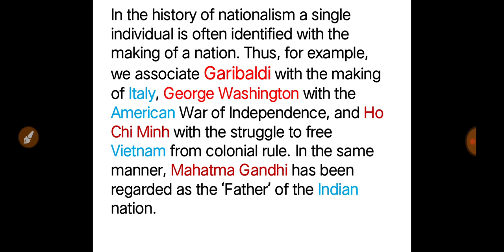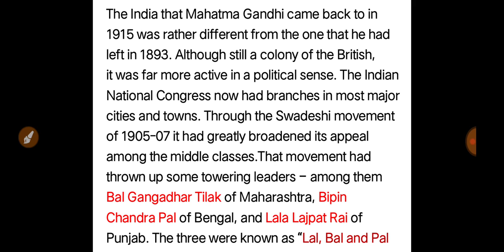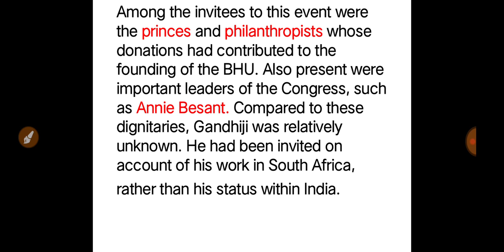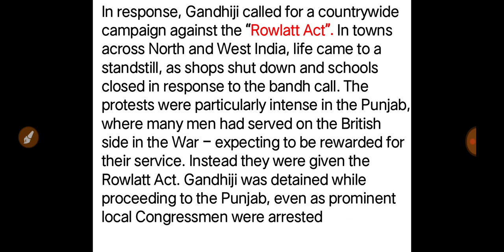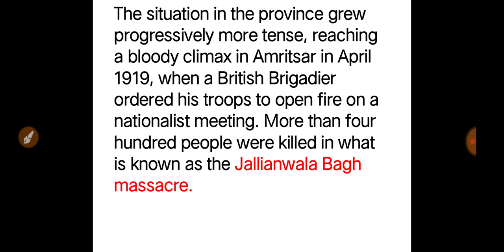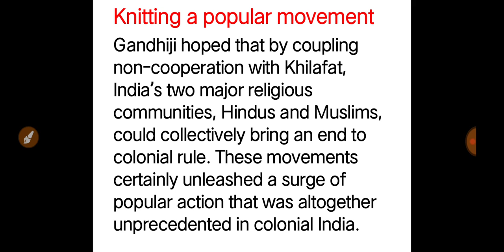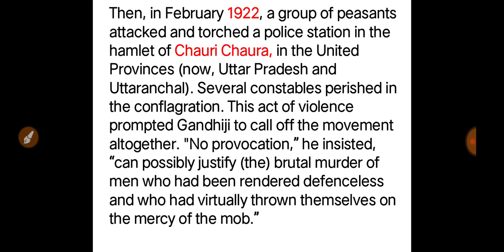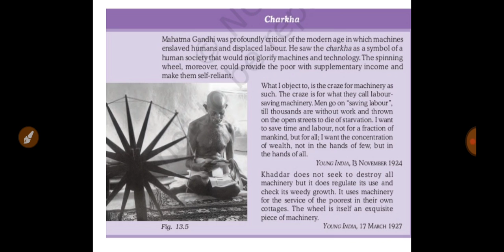MAhatma Gandhi and Nationalist Movement class 12th By Lone Muzaffar